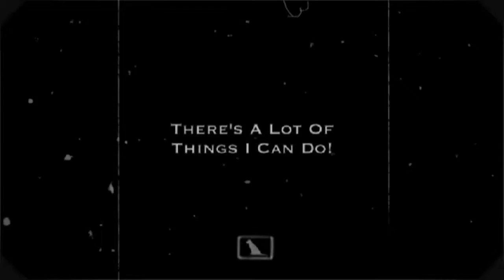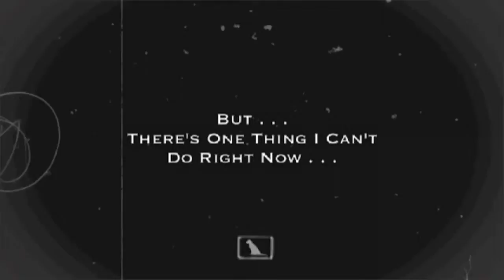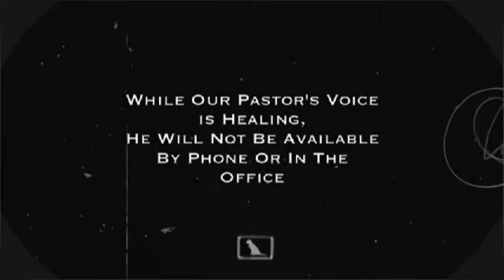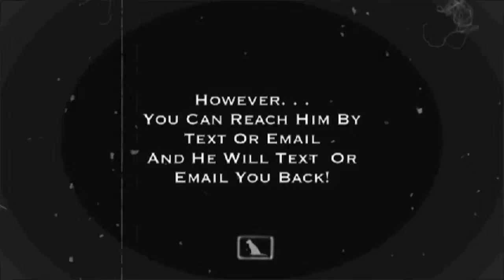Silent Message from Pastor Matt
Pastor Matt cant't talk!